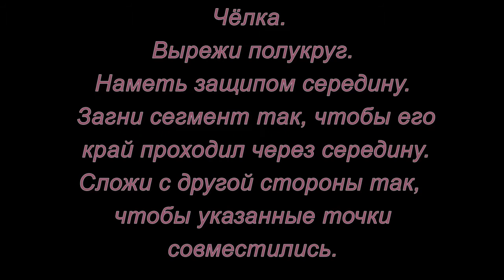Оригами из кругов. Базовые фигуры. Мастер-класс.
Как сделать базовые фигуры из кругов в технике оригами.